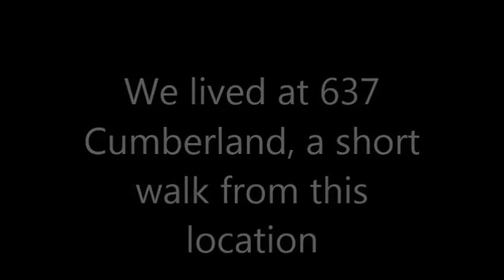Ottawa Union Station Steam Scenes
S short film by Ladislas Ozorak documenting the end of steam at Ottawa Union Station c 1959